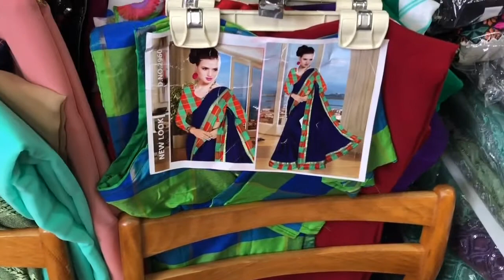ঈদের জন্য ছোট বড় সবার শপিং করতে পারবেন এক জায়গায় || NEW CLOTHS SHOP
আসসলামু আলাইকুম সবাইকে আসা করি ভালো আছেন আজকের আমার ভিডিও আমাদের পাশে একটা কাপড়ের শপ আছে ছোট বড় সবার কাপড় পাওয়া যায় আসা করি সবার কাছে ভালো লাগবে লাইক মেসেজ শেয়ার করবেন ধন্যবাদ সবাইকে